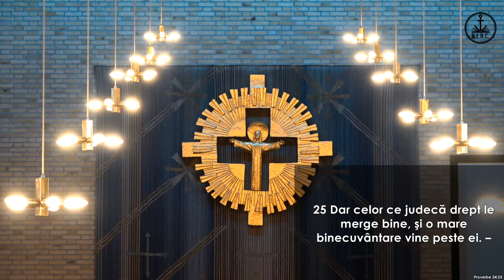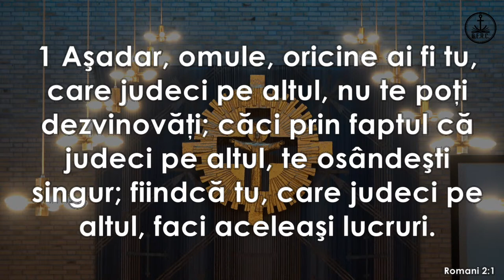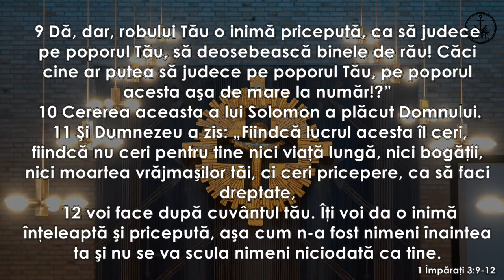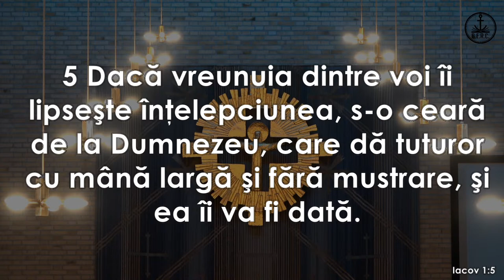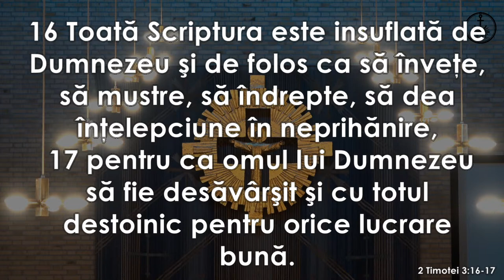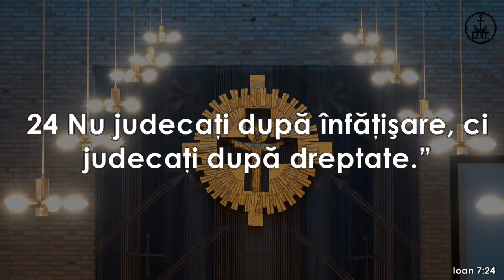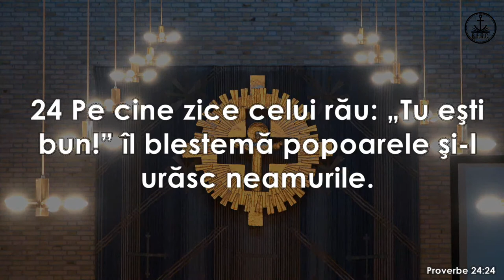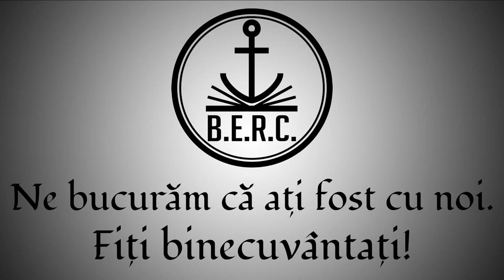Seara tinerilor - 16.10.2022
Program BERC:
Miercuri: Rugăciune ora 18:30
Sâmbătă: Tineret ora 18:30
Duminică: ora 16:00